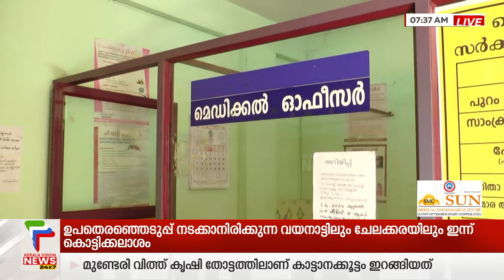പൊന്നാനി ഹോമിയോ ഡിസ്‌പെന്‍സറിക്ക് സ്വന്തമായി കെട്ടിടവുമില്ല, ഒരാഴ്ച്ചയായി ഡോക്ടറുമില്ല |MALAPPURAM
മലപ്പുറം പൊന്നാനി ഹോമിയോ ഡിസ്‌പെന്‍സറിക്ക് സ്വന്തമായി കെട്ടിടവുമില്ല. ഒരാഴ്ച്ചയായി ഡോക്ടറുമില്ല. നിലവില്‍ ഡിസ്‌പെന്‍സറി പ്രവര്‍ത്തിക്കുന്നത് ഇടുങ്ങിയ വാടക കെട്ടിടത്തിലാണ്. ഡിസ്‌പെന്‍സറിയുടെ ദുരവസ്ഥയ്ക്ക് ഉടന്‍ പരിഹാരം വേണമെന്നാണ് നാട്ടുകാരുടെ ആവശ്യം

About COA